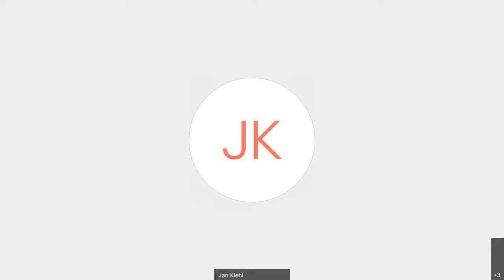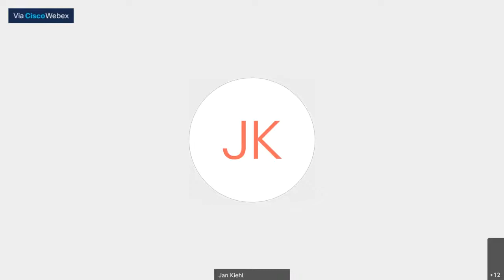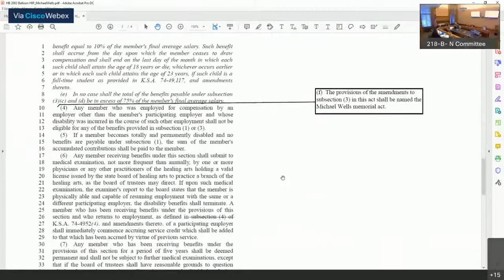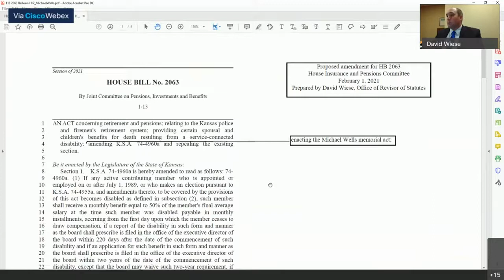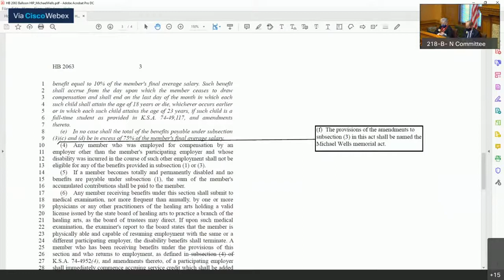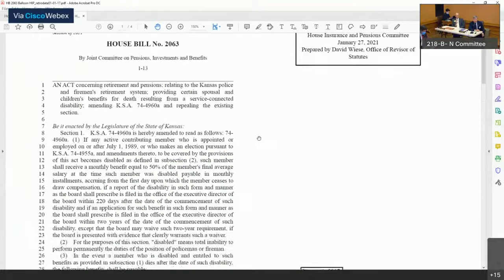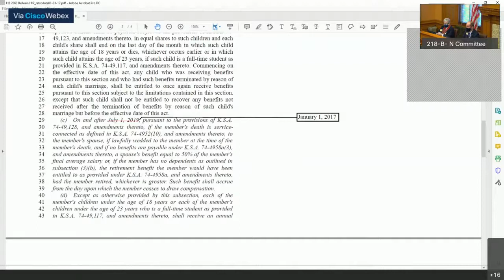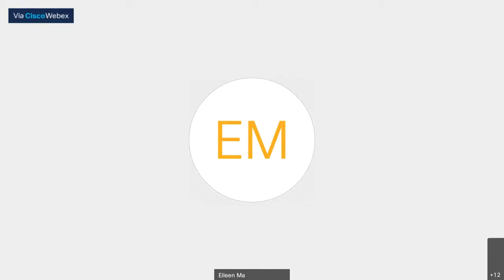House Committee on Insurance and Pensions 02/01/2021